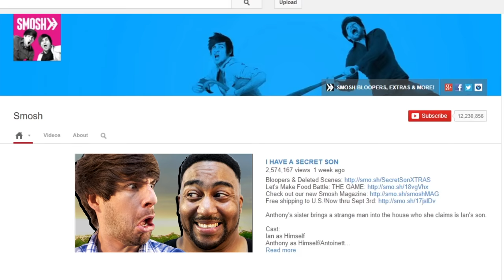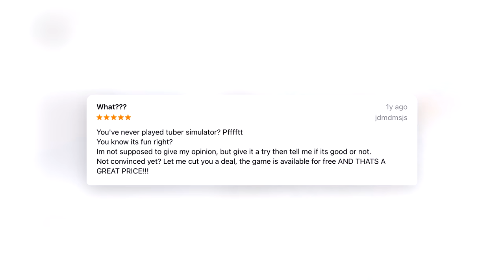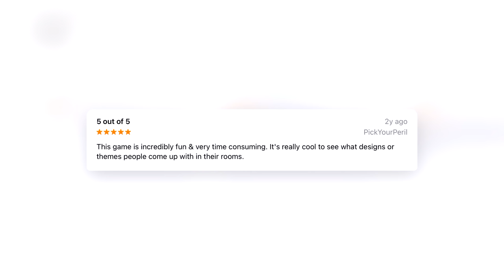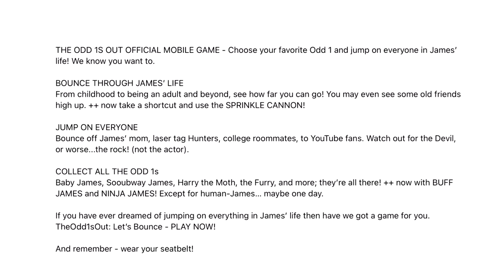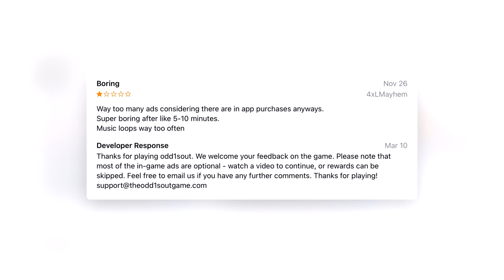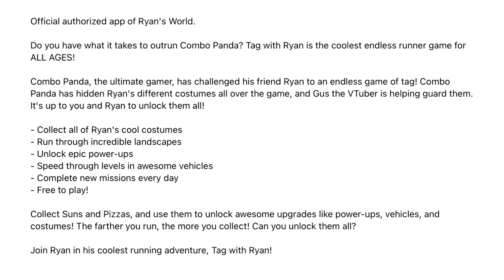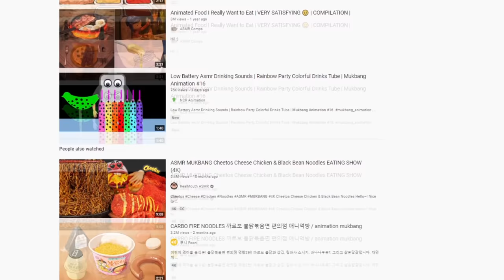Youtuber Mobile Games - Good or Garbage?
In this video I take a look at mobile games made by YouTubers. These game widely vary in quality so it's interesting to compare them. I also do another episode of T3rr0rZ ToyZ ReviewZ because lol.

Timestamps
0:00 - Intro
1:02 - PewDiePie's Tuber Simulator
3:38 - Odd1Sout Bounce!
6:20 - Tag With Ryan
10:08 - Run With Ryan
10:46 - Outro